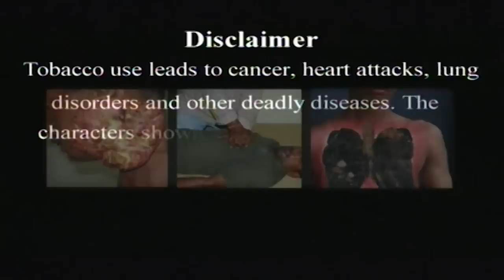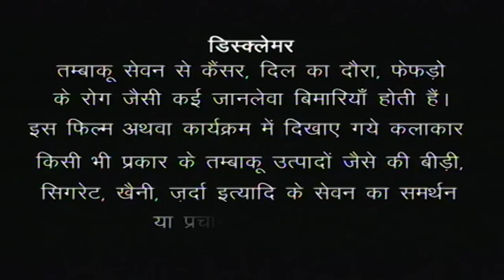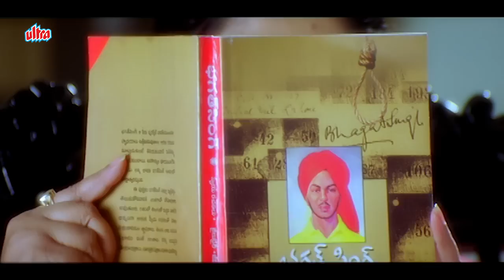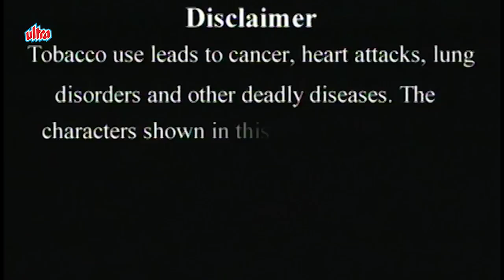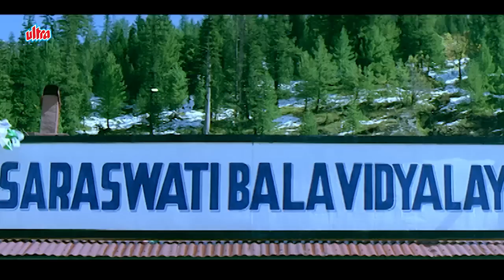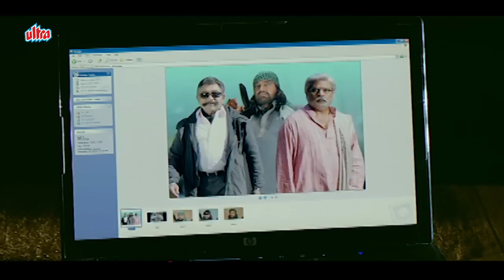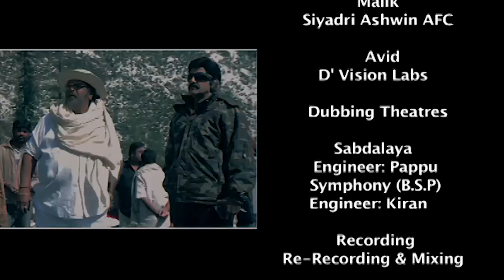बालकृष्ण की सुपरहिट साउथ मूवी | Balakrishna, Ameesha Patel, Neha Dhupia | Param Veer Chakra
Latest Hindi Dubbed Blockbuster Movie Param Veera Chakra (2011). Hindi Dubbed Version of Telugu Movie Parama Veera Chakra.

Starring: Balakrishna, Ameesha Patel, Neha Dhupia, Sheela Kaur, Brahmanandam, Ali, Srinu Vaitla.

Plot: Jayasimha, bound by his duty, gets a deadly terrorist arrested. Unable to bear the humiliation, the terrorist plots against Jayasimha and gets him suspended. Will Jayasimha confront the terrorist?